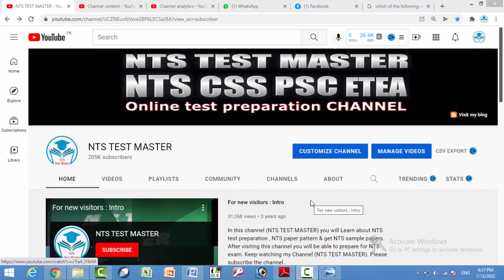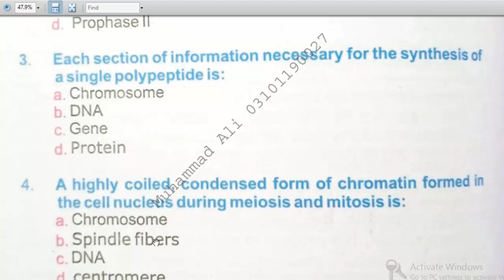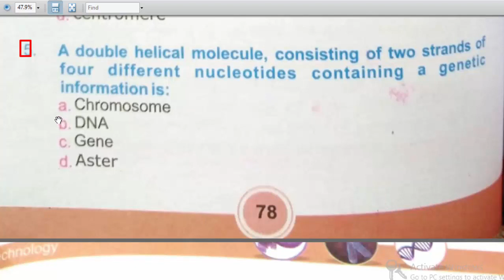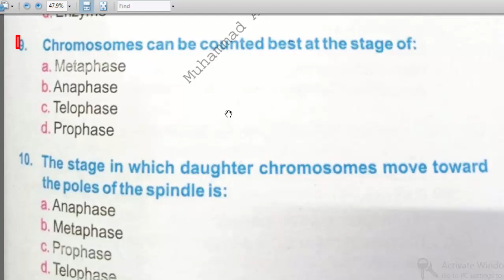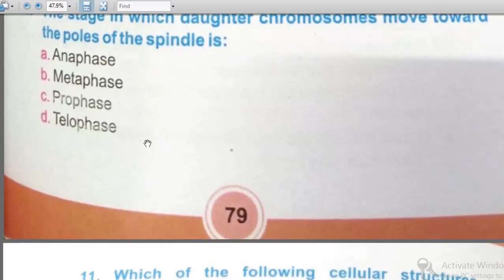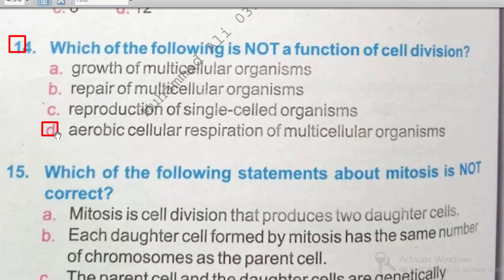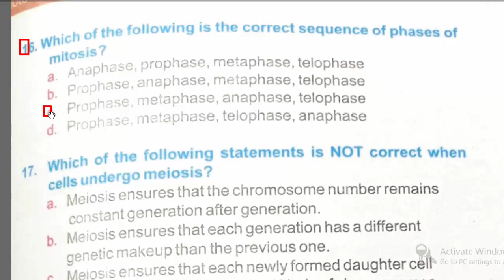General Science Class 10 MCQs | ETEA Test Preparation Series : KPK class 6th : ETEA : Unite - 08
Unit 6.
1. Opposite charges ___ each other
2. An object that is negatively charged has
3. The term “electricity” is referring to static electricity means
4. Which one rod will become positively charged when rubbed with silk
5. If an ebonite rod and a glass rod are brought together after being rubbed with fur, which of the following will happen.
6. You are walking on a carpet and gain a positive charge. When you touch a neutral doorknob.
7. Why does lightning hit buildings and homes.
8. Electrostatic precipitator is used
9. Which one pehnomenon is not related to static electricity
10. The parth on which current flow is called.
1. A  2.  C  3.  C.  4.  A  5.  B  6. B  7. A  8.  A  9.  A  10. C

Unit-7
1. Which of these shows that a chemical reaction has taken place
2. What is rust
3. In glucose metabolism the pyruvate molecules may be fermented into
4. A chemical reaction involves
5. Which among the following is not a chemical change
6. Formation of water needs
7. Retreading is used for the recycling of
8. Chemcial name of Vitamin C is
1. D  2.  B  3.  C  4.  C  5.  A  6.  D  7.  C  8. A
Unit-8.
1. The normal human chromose diploid number is
2. In meiosis, crossing over occurs in
3. Each section of information necessary for the synthesis of a single polypeptide is
4. A ghighly coilded condensed form of chromatin formed in the cell nucleus during meiosis and mitosis is
5. A double helical molecule, consisting of two strands of four different nucleotides containing a genetic information is
6. Proteins are synthesized in
7. A process of cell division where each of the two daughter cells receives a complete set of chromosomes is called
8. A specialized protein that binds to DNA and organize its structure in the nucleus.
9. Chromosomes can be counted best at the stage of
10. The stage in which daughter chromosomes move toward the poles of the spindle is
11. Which of the following cellular structures always disappears during mitosis and meiosis
12. During meiosis I, the number of chromosomes is
13. The diploid chromosomes number for the house fly is 12. The haploid number of chromosomes found in their gametes would be.
14. Which of the following is NOT a function of cell division.
15. Which of the following statement about mitosis is NOT correct.
16. Which of the following is the correct sequence of phases of mitosis
17. Which of the following statement is NOT correct when cells undergo miosis.
18. Thalassemia is due to.
Unit – 9
1. The largest bodies of water on Earth are
2. About 30% world fresh water is in the form of
3. Glaciers are predominantly present in which one of the following regions
4. Sea water is basically ______ in nature.
5. The concept of sustainable development encourages.
6. How many percent of the world water is suitable for human use
7. Water that is safe to drink is called
8. Which human activities need the most water
9. How much of the global water supply is found in oceans
10. What is the process by which water enters the small pore spaces between particles in soil or rocks.
11. Which of the following statement about the water table is false
12. The boundary between the saturated zone and the unsaturated zone is called.
13. Which one of the following is used in disinfecting water
14. Which of the following can contaminate an aquifer
1. C  2. B 3. B. 4. B  5. D  6. C 7. B 8. C 9. D 10 B 11 B 12 A 12 B 14. D